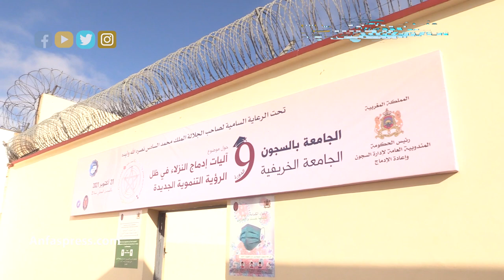أي دور لنزلاء السجون في تحقيق التنمية؟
أكدت الفعاليات الجامعية والحقوقية المشاركة في الجامعة الخريفية بسجن سلا يوم الخميس 21 أكتوبر 2021، أن تحقيق الطموحات التنموية المنشودة لا يمكن أن يتأتى إلا من خلال إشراك كل فئات المجتمع المغربي، بما فيها فئة نزلاء المؤسسات السجنية، بالنظر إلى كونهم مواطنين يتمتعون بكامل حقوقهم بغض النظر عن الأحكام القضائية الصادرة في حقهم، وهو ما يتجسد في العناية السامية التي يحرص جلالته على إحاطتهم بها منذ توليه عرش أسلافه الميامين.
وتجدر الإشارة إلى أن استشارات اللجنة شملت أيضا نزلاء المؤسسات السجنية، حيث تم تمكينهم من المشاركة كتابة في التفكير حول هذا الورش الوطني على غرار مشاركة باقي فئات المجتمع من خلال جملة من المواضيع حول تصورهم لمغرب الغد. وقد عرفت هاته العملية مشاركة مكثفة لمختلف مكونات الساكنة السجنية من نزلاء الحق العام ونزلاء قضايا التطرف والإرهاب وغيرهم من الجنسين ومن جميع الفئات العمرية والمستويات الدراسية. وقد تم إحالة مساهمات السجناء على لجنة النموذج التنموي وكانت محل عدد خاص من مجلة دفاتر السجين..

# أخبار_عاجلة